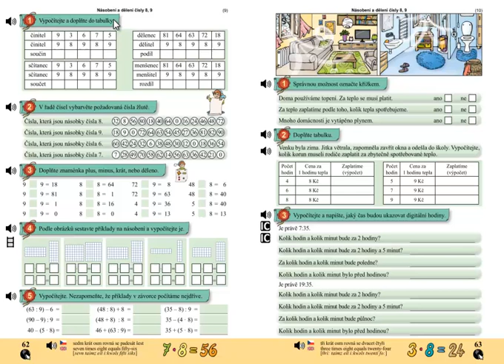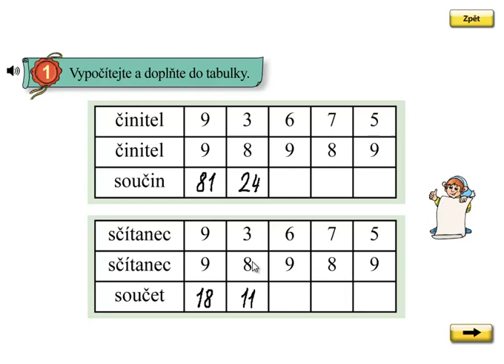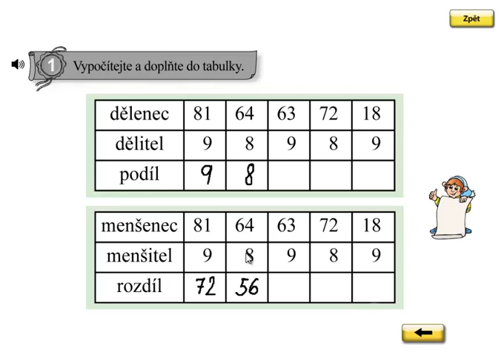Násobení a dělení 8,9; Matýskova matematika 6.díl, strana 62, cvičení 1